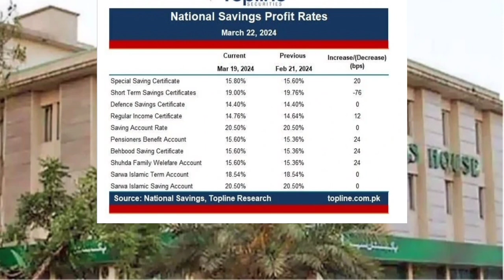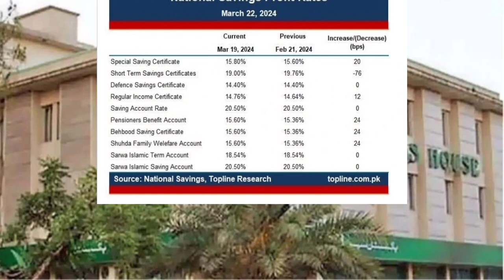National Savings Profit Rates 2024 | Employees | Pensioners | Geo Shabir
national savings
national saving latest news